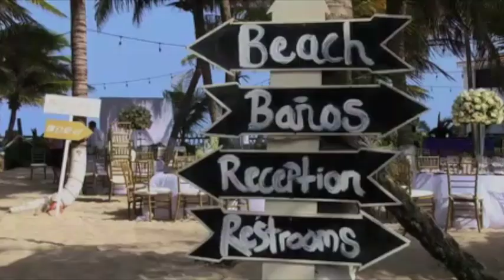PARTY_PLANET_PROMO2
Este vídeo es sobre PROMO_PP1